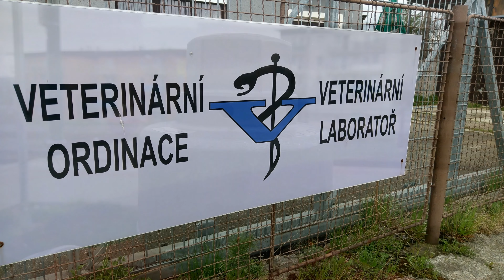HTC U Ultra Camera Test: UltraPixel 2 for the win?